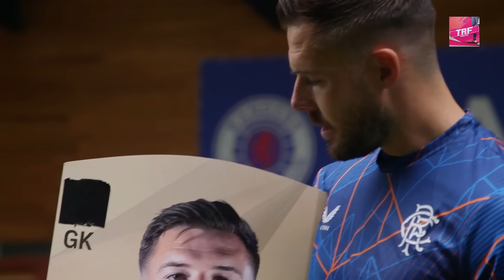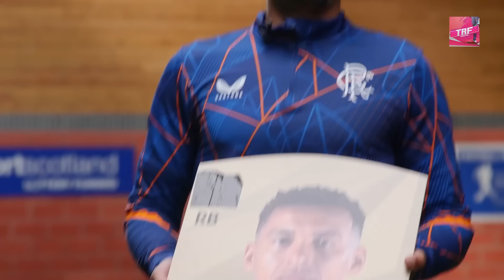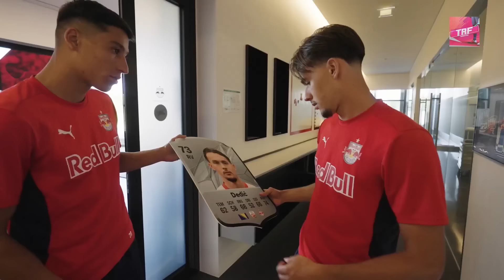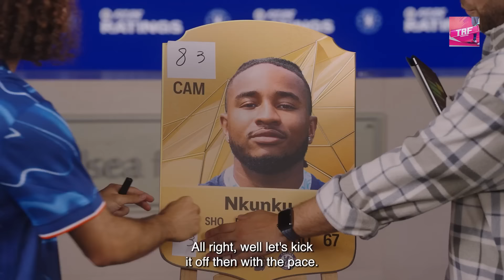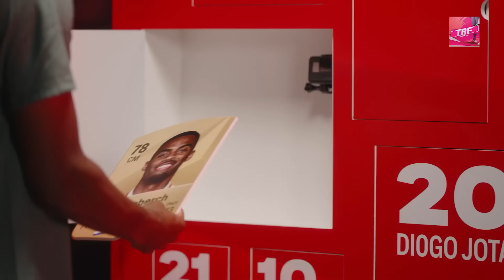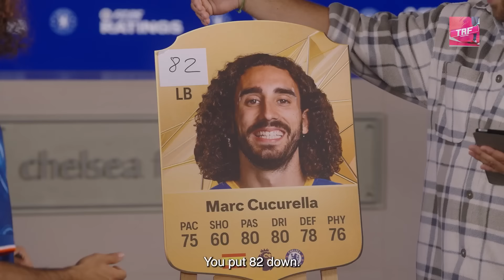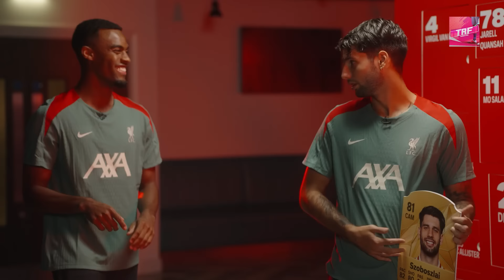Footballers React To Their FIFA 25 Ratings - Haaland, Mbappe & More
The best reactions of Footballers seeing their EA Sports FC 25 cards for the first time on camera. This video includes Haaland, Mbappe, Kobbie Mainoo and many more who weren't too happy with their new ratings.

Footballers react to their FIFA 25 ratings

footballers react to FIFA 25 ratings

soccer players react to their FIFA 25 ratings

football players react to FIFA 25 ratings

Mbappe NEW FIFA 25 Card

5 Footballers ANGRY at their *NEW* FIFA 25 Ratings!

PLAYERS REACT TO THEIR FIFA 25 RATINGS! (PLAYER RATINGS REACTION)

Footballers react to their *New* FIFA 25 Ratings

FOOTBALLERS REACT To Their *NEW* FIFA 25 RATINGS! 👀🔥 ft. Mbappe, Ramos, Lingard...